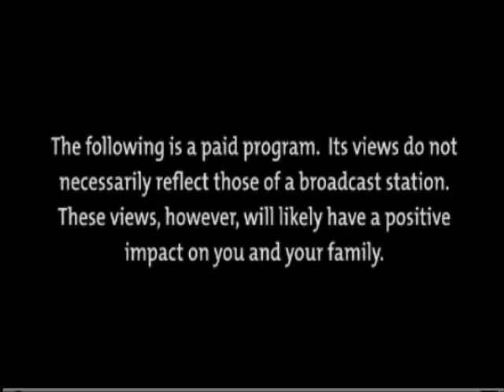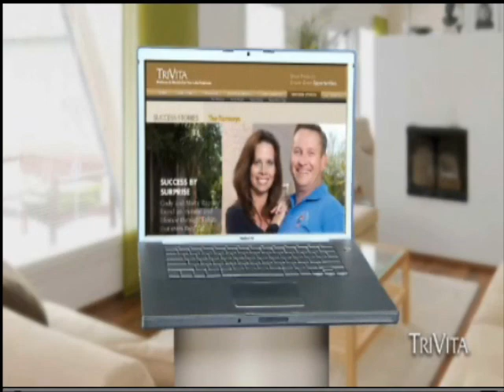Nopalea reduces or eliminates pain resulted from inflammation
Do you or someone you know is suffering chronic pain resulted from inflammation?